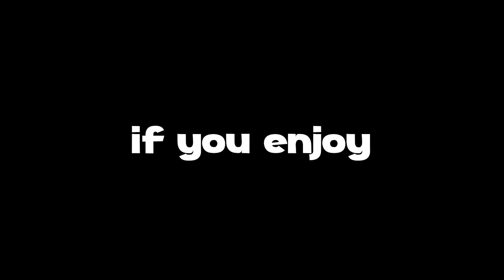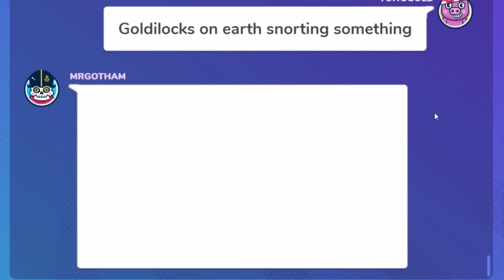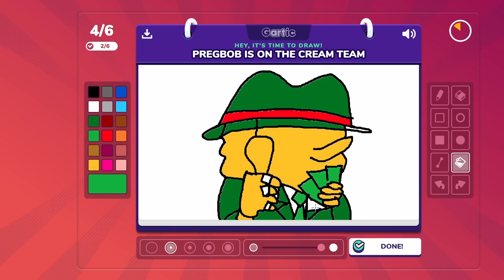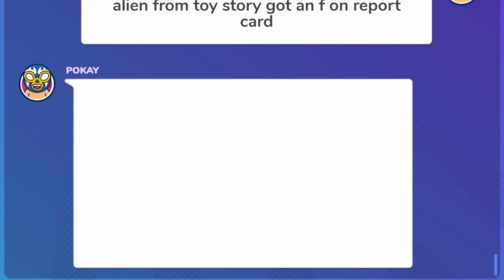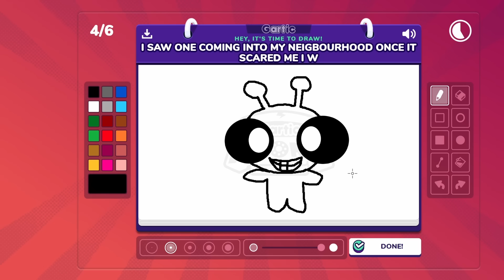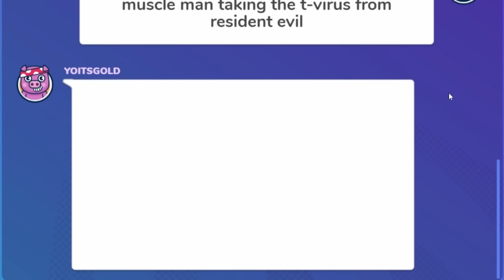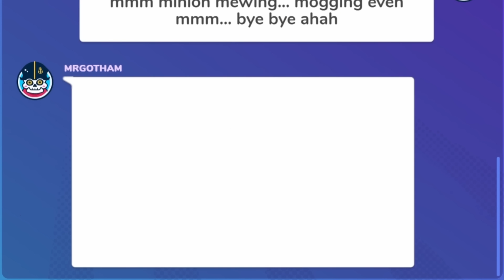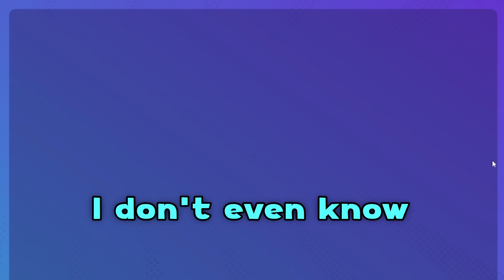Gartic Phone keeps getting MORE UNHINGED.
Gartic Phone somehow gets more unhinged every time we play...

Friends in video: @Pokay @milomumbles @Stryxo @BIGSHRIMPIN69 @YoItsGold

This is a super epic gartic phone funny moments, gartic phone gameplay, gartic phone funny moments video where we didn't do gartic phone animation or gartic phone with artists but we made some awesome gartic phone drawings! JOKO gartic phone videos will always be epic just like JOKO  Cards Against Humanity videos and JOKO Jackbox videos!